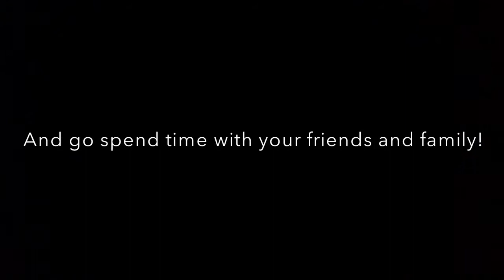Merry Christmas from TheALOwens!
YouTube provided music used in this video!!!

Song Title: Getting Dirty